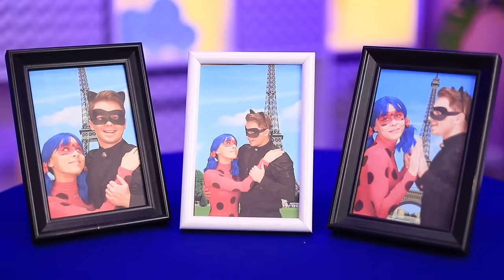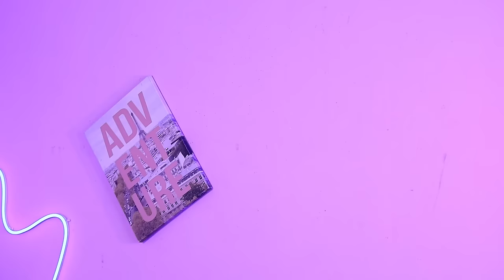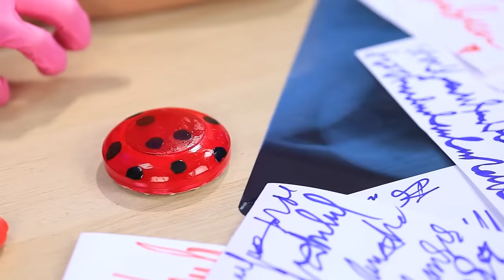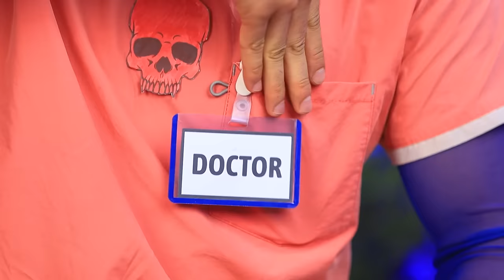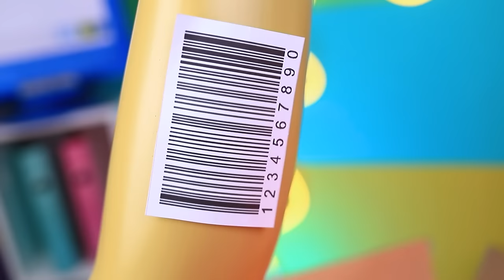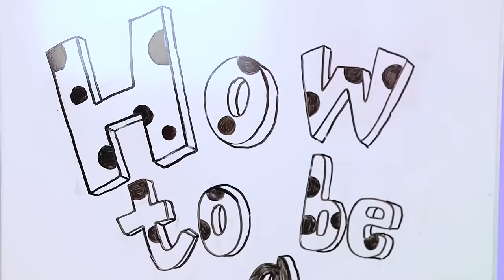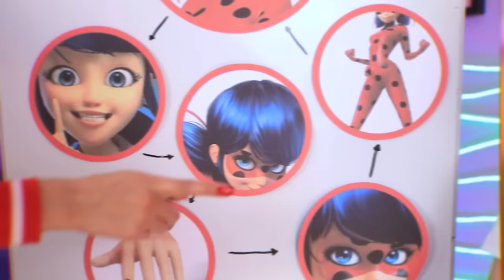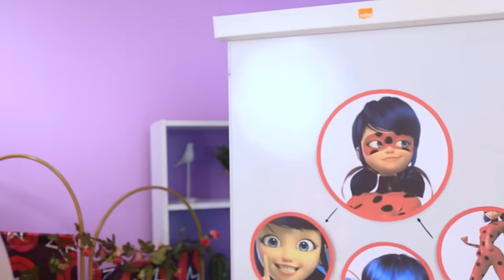Vampire stole Ladybug's boyfriend! Vampire and Cat Noir are now a couple!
Breaking news! Cat Noir just proposed to Ladybug and she said yes! But things aren’t looking good - Veronica the Vampire showed up to wreck the wedding and hypnotized Cat Noir to marry her instead! Now Ladybug is sad and heartbroken… but she won’t let this get her down! This superhero is on the warpath and there’s nothing she won’t do to save the love of her life from the vampire’s evil clutches! Will she succeed?! Will she fail?! Watch our latest video to find out!